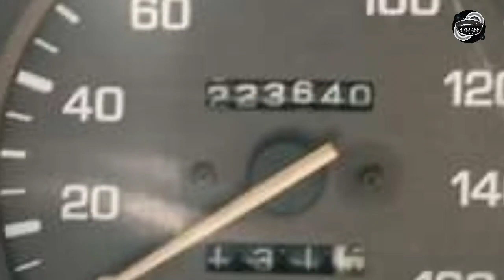YOM 2000 Van for sale in Sri lanka | Wahana aduwata | ikman.lk | pat pat.l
Vehicle for sale in Sri lanka | Wahana aduwata | ikman.lk | pat pat.lk